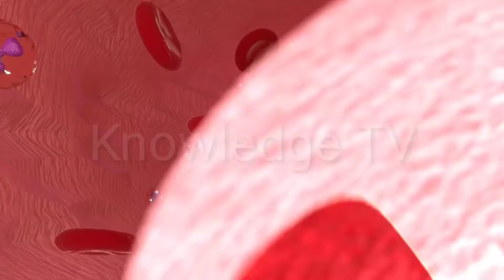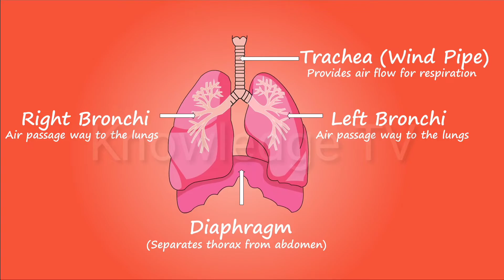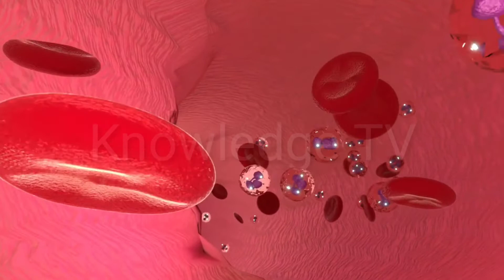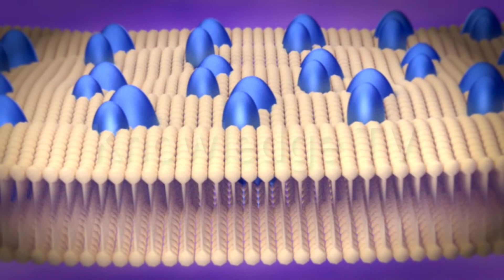Respiration In Fishes and Human - मछलियां पानी के अंदर सांस कैसे लेती है? - Knowledge TV